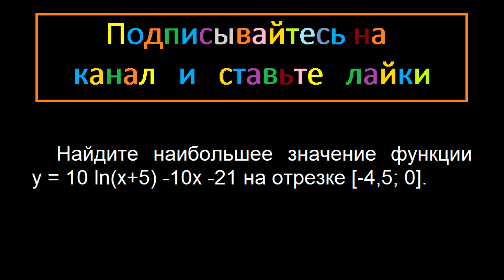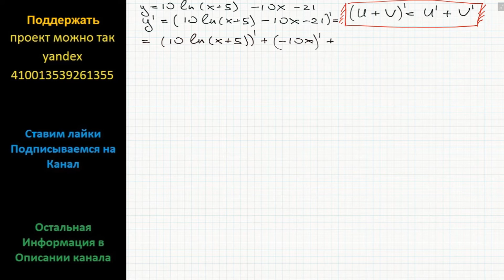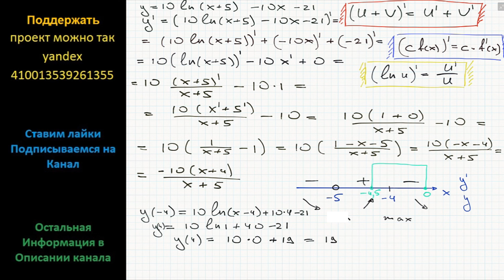Математика Найдите наибольшее значение функции y = 10 ln(x+5) -10x -21 на отрезке [-4,5; 0].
ЕГЭ вариант 204 подробное решение задание 12 математика модуль Алгебра